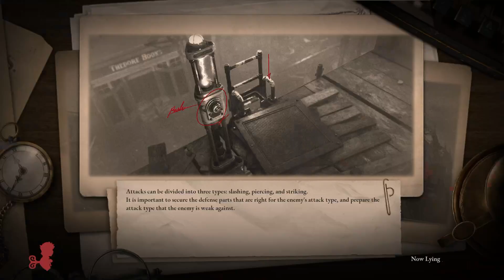Asus ROG Ally - Lies of P settings and gameplay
Showing the settings I to play Lies of P on the Asus Rog Ally, at various TDP's
(15w, 18w and 25w)